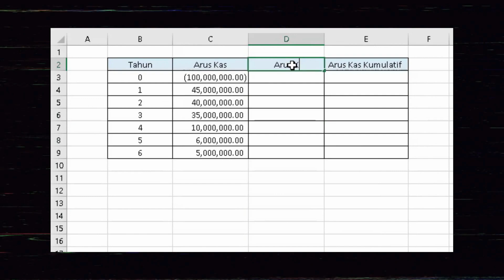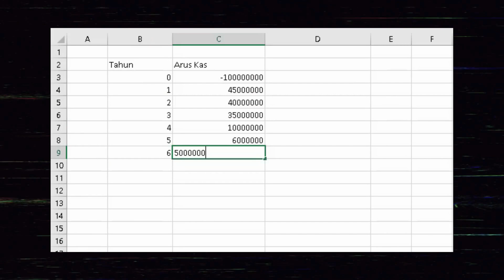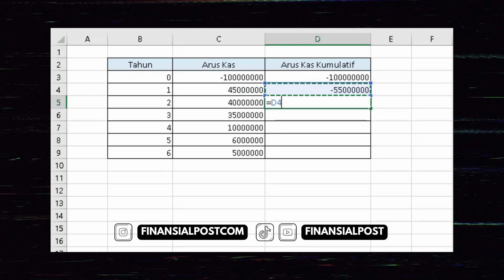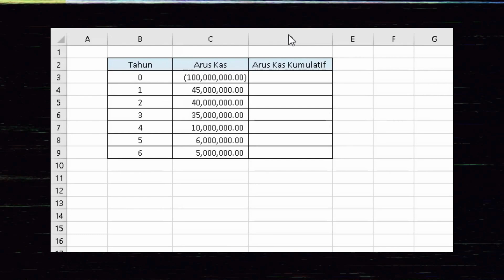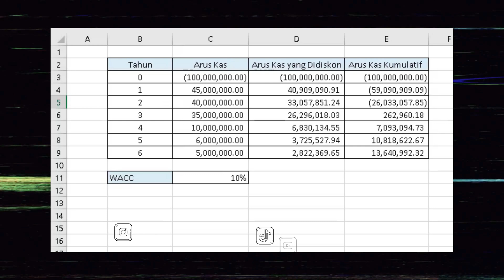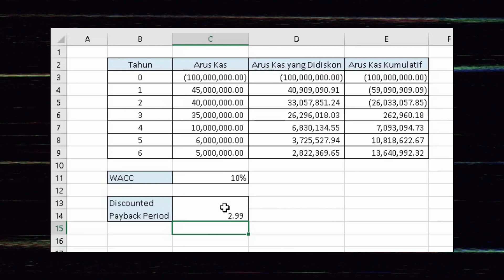Penjelasan Discounted Payback Period dan Perhitungannya dengan Excel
Discounted payback period adalah versi modifikasi dari payback period yang memasukkan perhitungan nilai waktu uang atas seluruh kas di masa depan.

Meski tak ada formula khusus untuk menghitung discounted payback period dengan excel, namun penggunaan excel dapat mempermudah proses cek dan ricek dan mempercepat perhitungan loh.

Untuk mendapatkan penjelasan lengkap mengenai discounted payback period dan cara menghitungnya dengan excel, langsung saja tonton video ini!

Atau

Share juga ke teman-teman kalian ya.